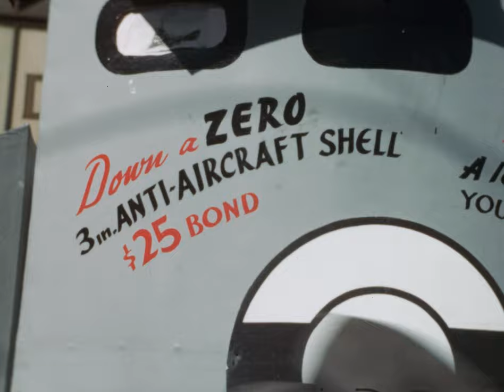Mayor William B. Hartsfield and Margaret Mitchell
William B. Hartsfield films

Mayor Hartsfield and "Gone with the Wind" author Margaret Mitchell in the Five Points district of Atlanta, Georgia, promoting the sale of war bonds during World War II, featuring uniformed military personnel, a parade, and marching band.

Digitization of the films in this collection is made possible by a grant from the National Film Preservation Foundation.